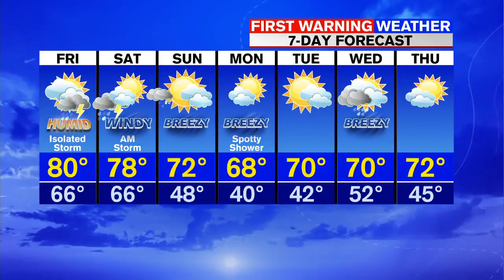Jacob's Thursday evening forecast